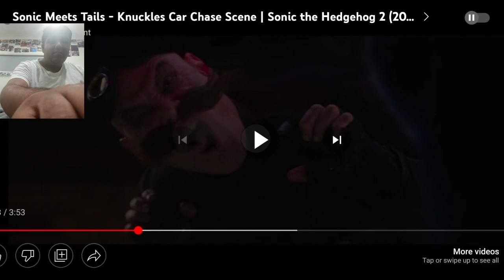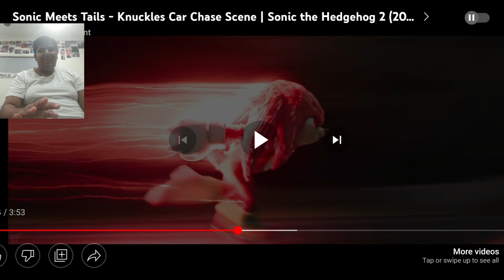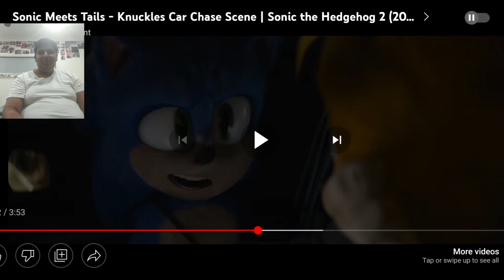Reaction: Sonic meets Tails and escaping Knuckles (Sonic the Hedgehog 2)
I was reacting from the scene from the movie Sonic the Hedgehog 2 where Sonic meets Tails and escaping from Dr Eggman and Knuckles. Credit to Paramount, Sega and Original films for the movie. Request me for any more reacting you want me to do.